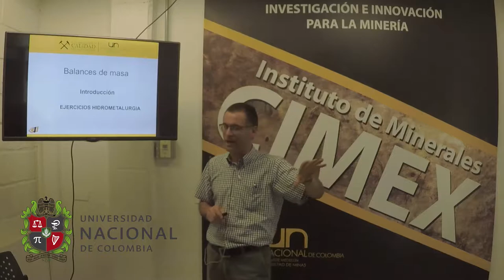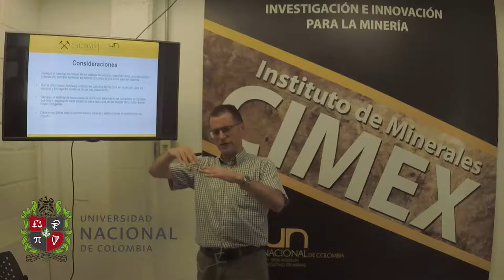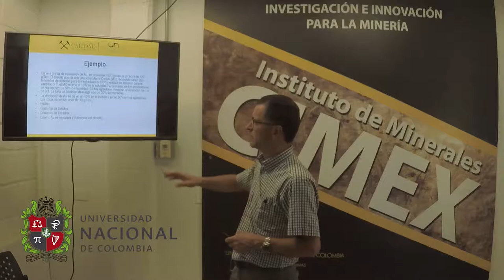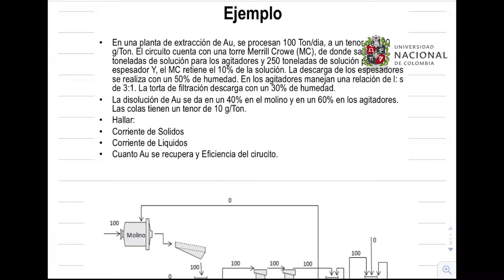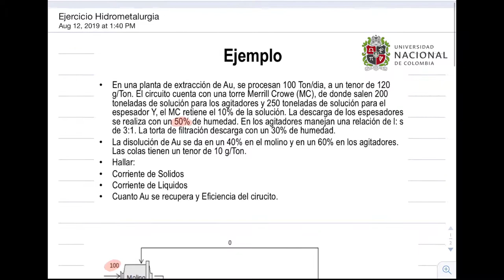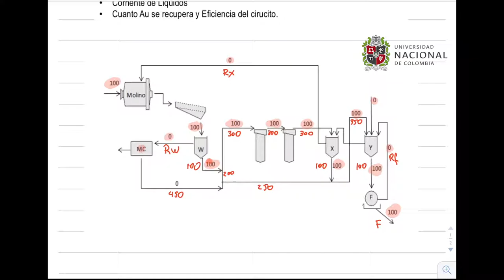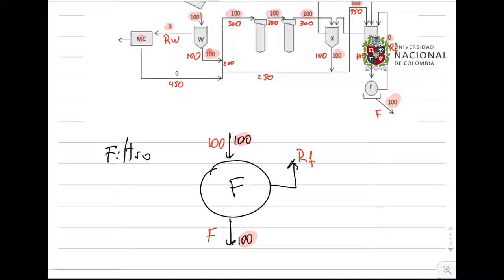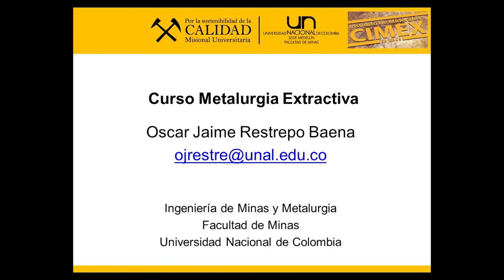Curso de Metalurgia Extractiva. Clase N°7. Balances de masa: Hidrometalurgia.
Curso de Metalurgia Extractiva. Clase N°7. Balances de masa: Hidrometalurgia. Oscar Jaime Restrepo Baena. Departamento de Materiales y Minerales. Facultad de Minas. Universidad Nacional de Colombia. Sede Medellín
Se presentan los fundamentos de los balances de masa y la manera correcta de resolver este tipo de ejercicios. En este caso sobre Hidrometalurgia.

Se puede contactar al autor en:

Profesor Titular
Medellín – Colombia